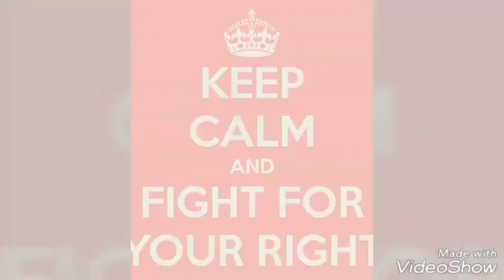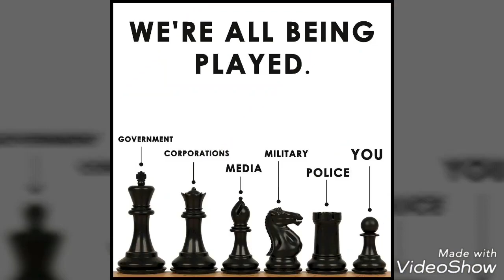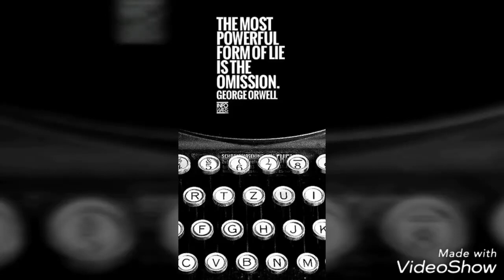KINKY MORNING by RiadBabEssaouira